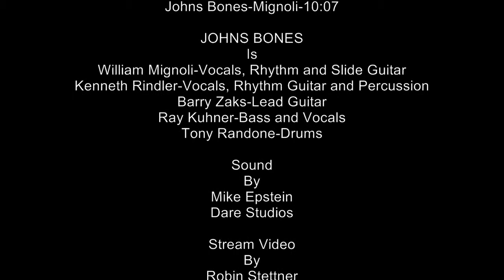Johns Bones-Johns Bones at Sunset Grill May 18th 2014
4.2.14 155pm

Thereby the shallow in the shadow of the Dead,
There lives a band called Johns Bones.
Playing good time music, swaying side to side,
Crafty music, Magic Carpet Ride

Two bards a singing, with a guitar swinging,
A T-Bone as a Thumper, makes it nice..
From the Sea to the Sky, you'll often wonder why.
You can catch the waveforms passing by your mind.

Johns Bones, Johns Bones,
Makes me feel alive.
Live and Let Live, tonight.
Space Jam, Trippy Tunes.
Johns Bones, Johns Bones, Johns Bones

Tie-Dye Skirts and Psychedelic Shirts.
Peace and Love is our tribe.
Warm summer evenings with sounds lilting feelings.
Everyone's beaming with pride.

Jam band tunes and colorful macaroons.
A Bongo and a Rasta, mellow vibes.
Don't wait too long, to dance and sing along.
Sunset to sleepy Sunrise.

Verse- G-Em-G, F-Dm-F
Chorus- G-F-C
Tie riff- descent C Lydian scales from the 4th
Johns Bones at Sunset at the Sunset Grill
Seaford Long Island New York

JOHNS BONES
Is
William Mignoli-Vocals, Rhythm and Slide Guitar
Kenneth Rindler-Vocals, Rhythm Guitar and Percussion
Barry Zaks-Lead Guitar
Ray Kuhner-Bass and Vocals
Tony Randone-Drums

Sound
By
Mike Epstein
Dare Studios

Stream Video
By
Robin Stettner

"Penguinson Publishing Group (BMI)" is the author of this motion picture for the purpose of copyrght and other laws.

This motion picture is protected pursuant to the provisions of the laws of the United States of America and other countries.

No animals or Rastafarians were harmed in the making of this film.

Peace, Love and Jam Band Tunes-JOHNS BONES